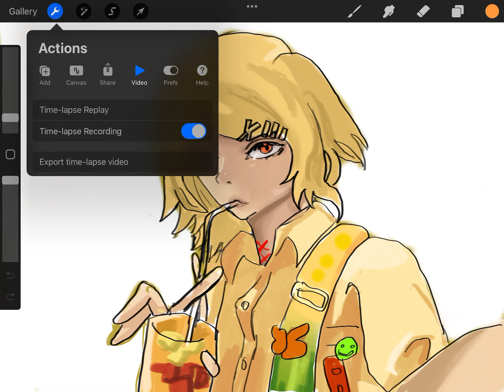Drawing juuzeo from Tokyo ghoul